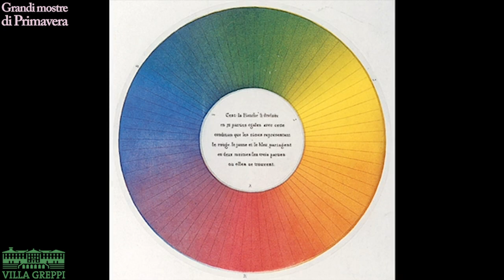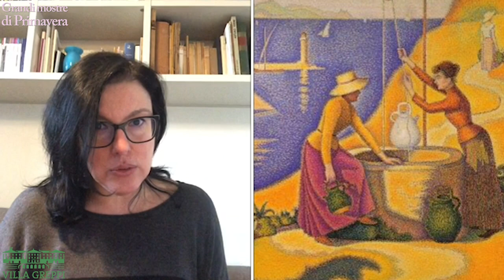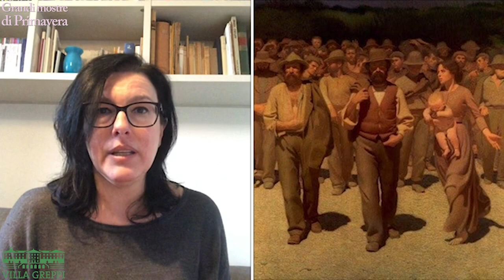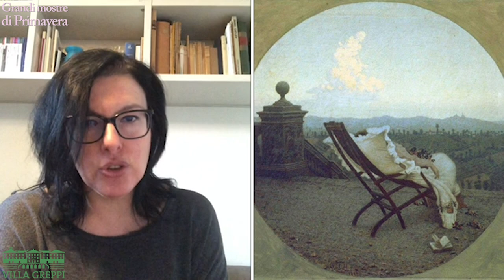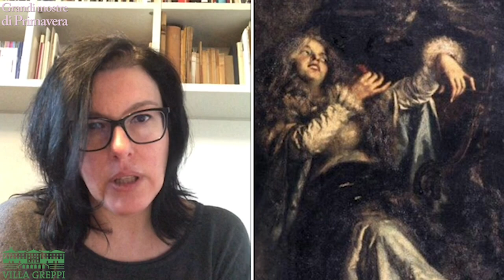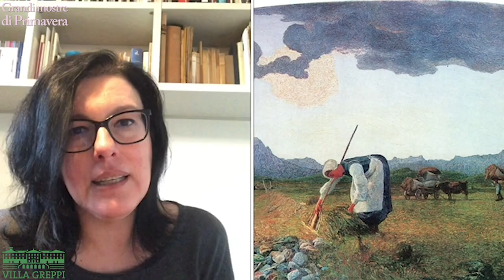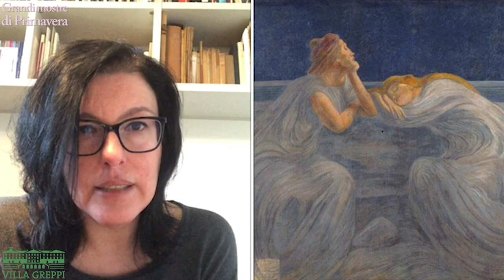DIVISIONISMO Da Previati a Segantini, tra pittura del vero e simbolismo